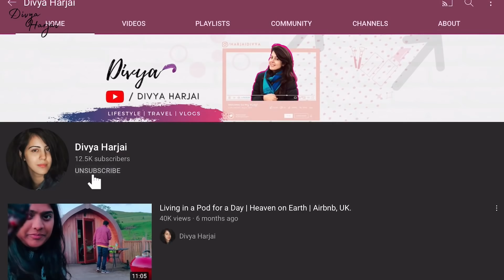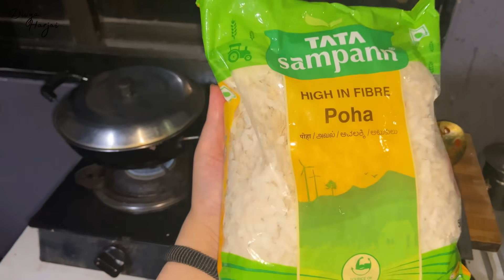Intermittent Fasting Day 30 | Weight Loss Journey | Life Style with Divya Harjai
On this channel I upload videos related to beauty, skin care, hair care, lifestyle, fashion and my weight loss journey through Intermittent fasting.